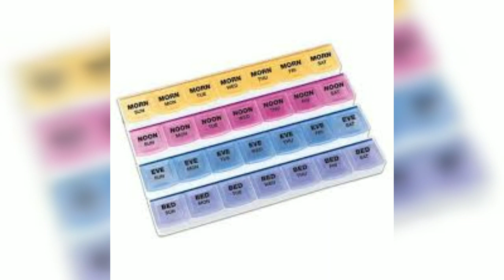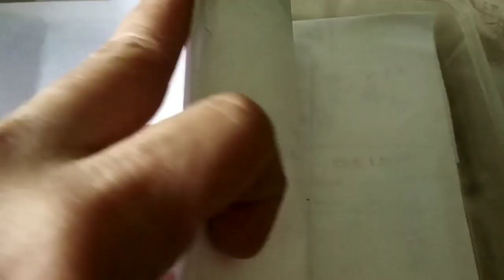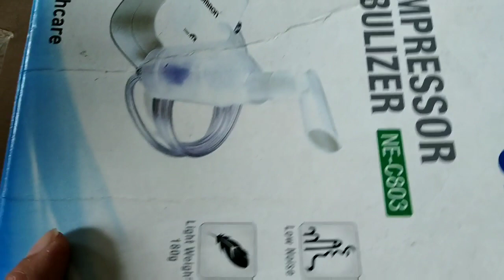Organise medicine cabinet/ DIY heat pack in hindi/urdu